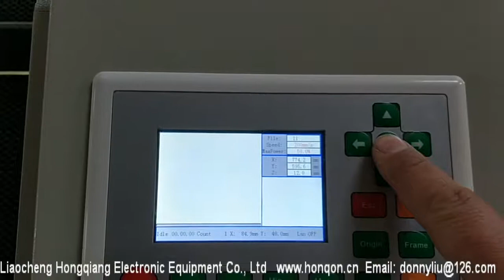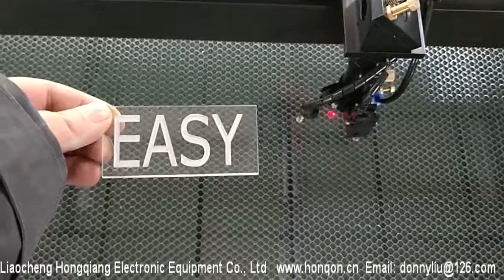130W HQ1290/1200*900mm CO2 Laser Engraving Machine for Bladimir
130W HQ1290/1200*900mm CO2 Laser Engraving Machine for Bladimir